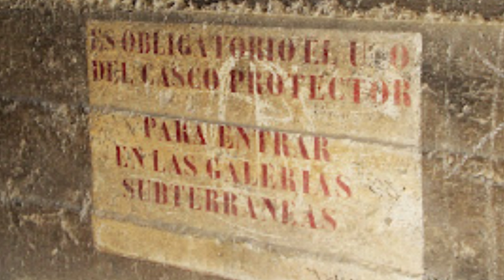Tajemnicza Skała Serra Grossa